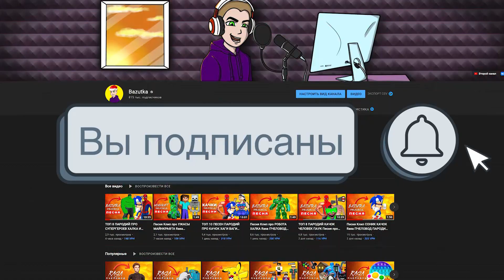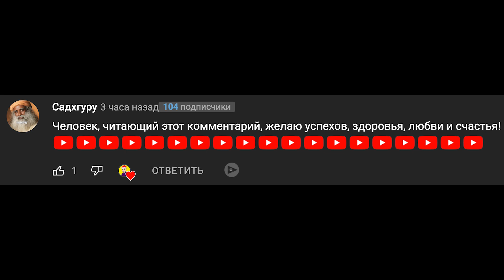Клип Песня про БАБЛ КВАС Rasa ПЧЕЛОВОД ПАРОДИЯ Brawl Stars Бравл старс BUBBLE KVASS Обзор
Новая игра бабл квас (пародия на бравл старс) только с мемами

Сборник мемов бабл квас
Игра просто высший класс
Бравл старс конечно круто
Бабл квас угарно люто

Много мемов и приколов
Бабл квас игра героев
Маску анонимуса надену
Выберу себе скины
Карту мамы лучше ей верни

Эй эй эй эй бравл старс
Эй эй эй эй точнее бабл квас
Эй эй эй эй супер угар
Ты в неё скорей поиграй